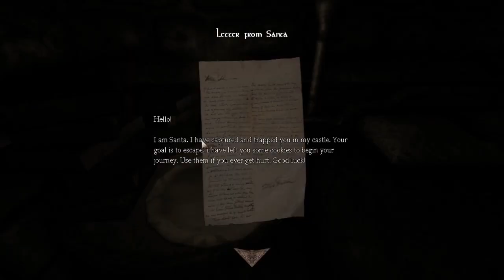Playing Christmas Custom Stories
See you when I feel like uploading again, hope you enjoyed this one tho, happy holidays! :)
Special thanks to @quazzar7538 for being in the video!

Editing: @wrecxx
Footage: @wrecxx
Thumbnail: @wrecxx